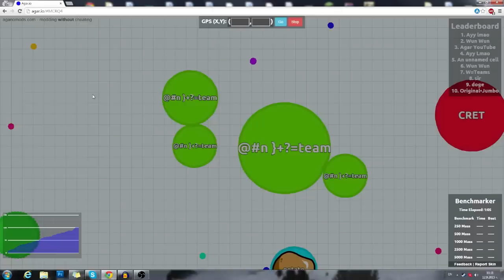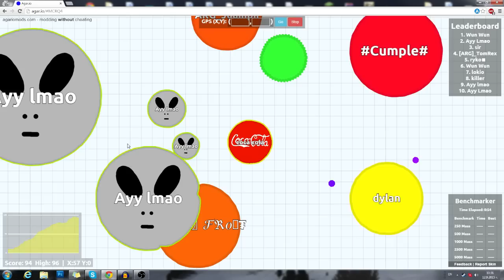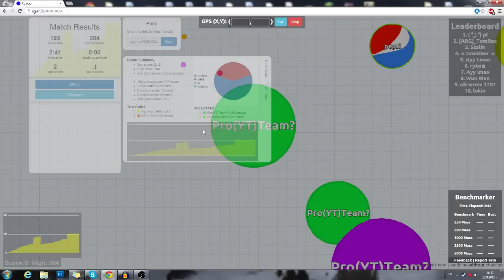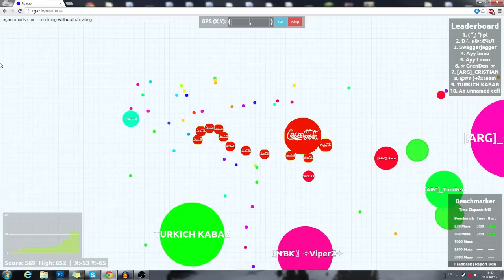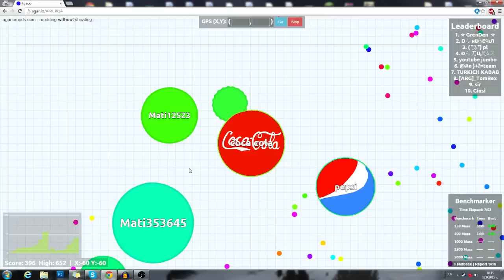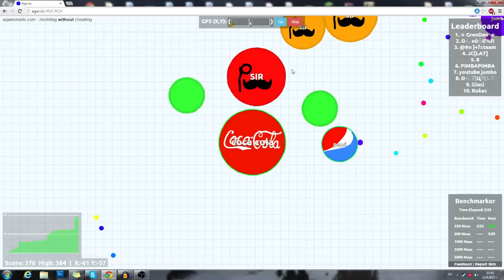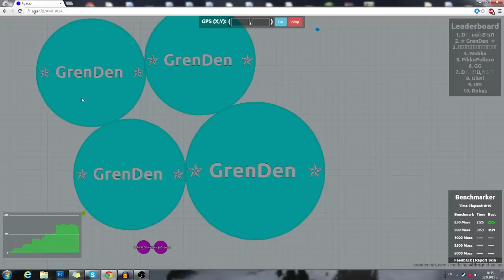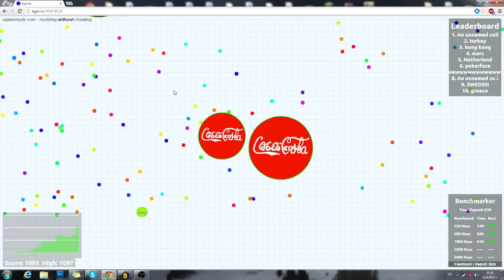NEW AMAZING AGAR.IO "HIGHSCORE" WITH SIMON ON THE CLASSIC AGARIO! GREAT FUN TIME! (Agario #71)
Join us in today's video of the MOST ADDICTIVE GAME EVER EPISODE 71 - Agario or Agar.io! Today me and Simon played Agario Classic by a popular request and ... it was ""AMAZING""!